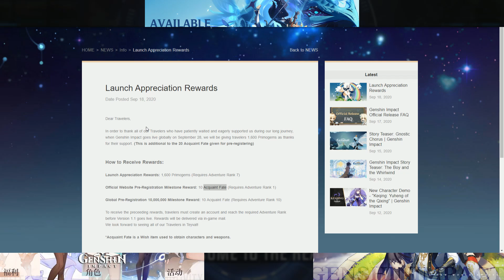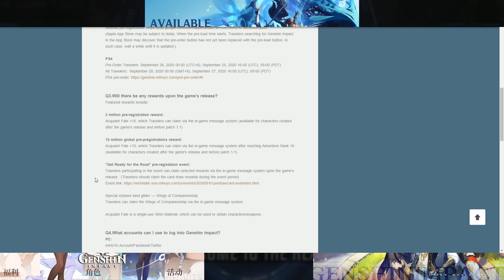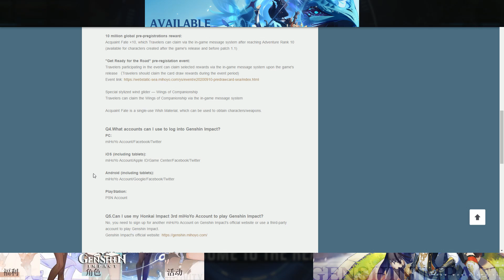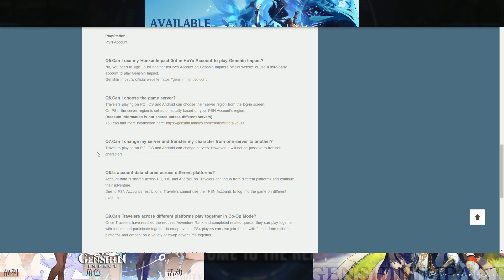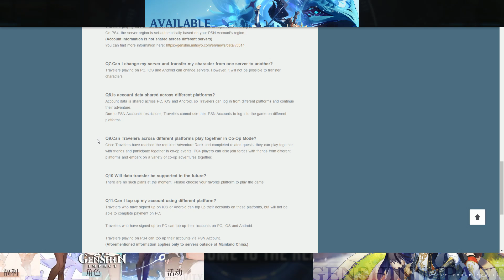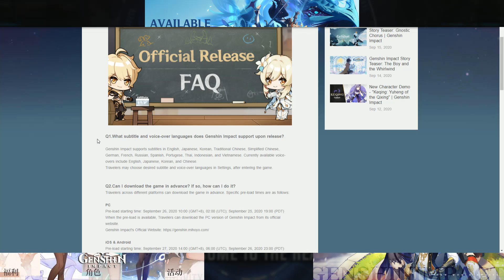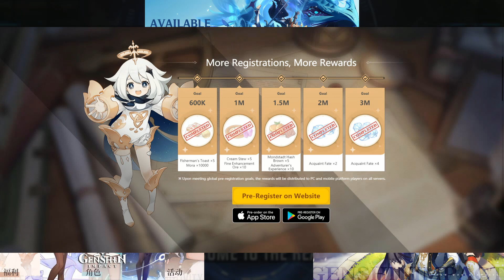Genshin Impact - Pre Registration Rewards!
Welcome to the Digital Realm
Welcome to the Realm with me Prowen

In this video we dive into something new - Requested by Turtle if I'll be covering. Here is the first of many Genshin Impact videos to the Realm.

This video will be covering the Pre Registration Rewards but stick around as I'll be going live to discuss and hang out with you all the characters of Genshin Impact.

I've been checking out Demone Kim as he's been covering this game and been in the Chinese Beta's getting a lot of info

Thank you all for being fantastically awesome as you always are.

I've been Prowen and I'll see you within the Realm again real soon.